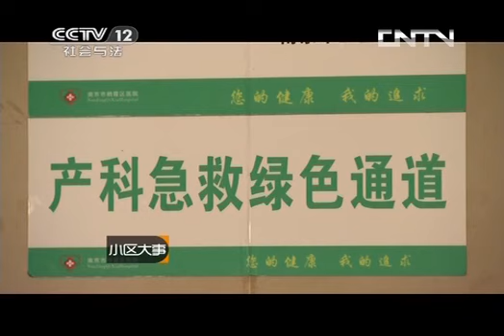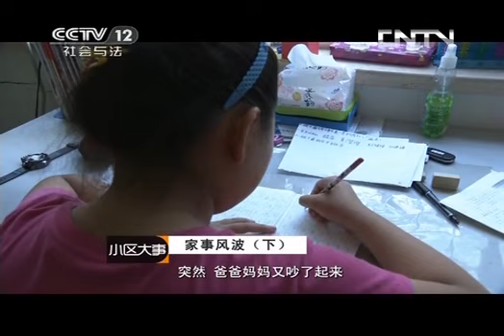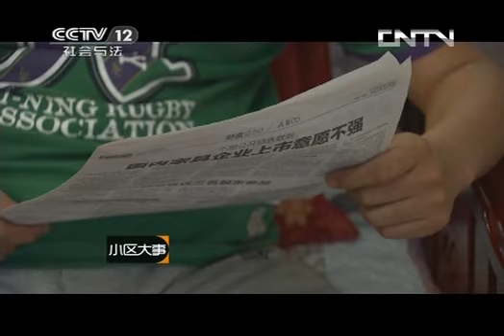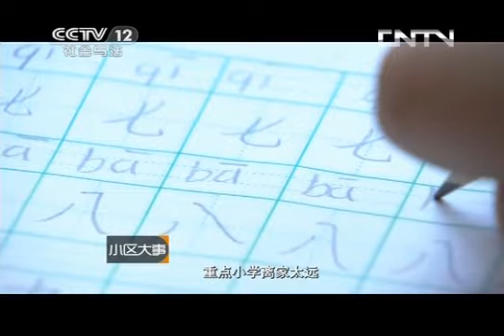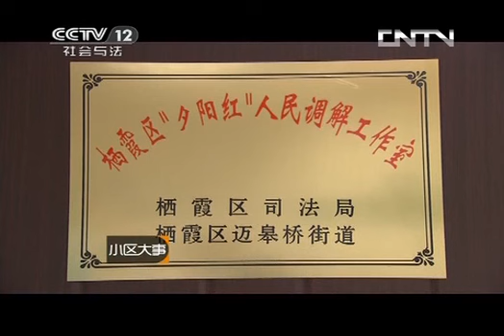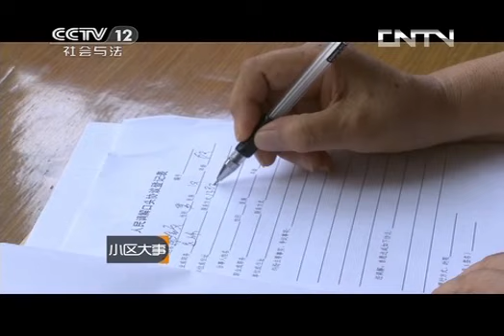《小区大事》 20130824 家事风波（下）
您的开心事、烦心事、揪心事、关心事，都是咱们小区的头等大事。一档展现社区生活的全新栏目，记录寻常百姓的悲喜故事。每周日晚18：15到18：55，路一鸣到咱们小区作客，一起聊聊您身边的大事小情。